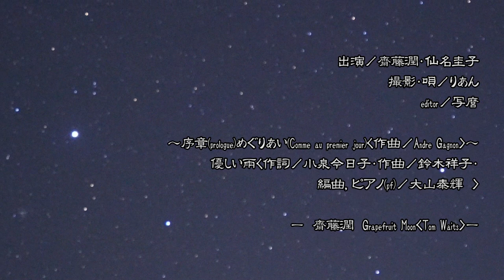りあん 齋藤潤 仙名圭子MV映画《星空写真》めぐりあい〈作曲Andre Gagnon〉 優しい雨〈作詞／小泉今日子・作曲／鈴木祥子・編曲，ピアノ(pf)／大山泰輝 〈グレープフルーツムーン〉本編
♢  ―  星空写眞  ―  ♢

出演／齋藤潤・仙名圭子
撮影・唄／りあん
editor／写麿

～序章(prologue)めぐりあい(Comme au premier jour)〈作曲／Andre Gagnon〉～
優しい雨
作詞／小泉今日子・作曲／鈴木祥子・編曲，ピアノ(pf)／大山泰輝

―  齋藤潤  Grapefruit Moon
Tom Waits―

☆ 2020年４／１０（金）⇨※１１／４(水)に延期にナリマシタ
赤坂ノヴェンバーイレブンスは閉店の為、中止となり本当に申し訳ありません。
　♢出演♢りあん
水谷美月(vl,vo) ,  進藤陽悟 (key) ,  野村亮太(sax) ,  加藤みちあき(gt) ,  光岡義晴(dr)
／krystalcube
斎藤KAZU (gt)、小笠原一馬　(perc)〉

※ミュージックVideo映画（M Vムービー）

ソラゴト
難波望監督作品／
作詞作曲：りあん
公開上映
出演：嶋村友美・岩下ユリカ ／　協力：北村祥子　撮影監督：大室昌也
監督：難波 望／主演：星耕介
トークショー

小津安二郎記念　蓼科高原　映画祭
でも上映頂きました、あめふらしと薄暮の月

エンディングで歌わせて頂いた
夢一夜
作詞／阿木燿子：作曲／南こうせつ
の、
作詞家阿木燿子様と、宇崎竜童様の　お店
赤坂ノヴェンバーイレブンス

☆ 2020年７／７（火）⇨※ 2021年２／９（火）に延期にナリマシタ
渋谷セルリアンタワーホテル“Jzbrat” Ｊｚ Ｂｒａｔ～SOUND OF TOKYO～
CD＋DVD“ｒｉａｎｒｉａｎ”リリース
　♢出演♢りあん
　岡田治郎(b),  武田和大(sax),  関慶和(dr),  井高寛朗 (pf), 〉
guest
美勇士・鈴木雄大　／　krystalcube
予定

☆いろは
…そして、ずっと私のMusicVideoを手がけて下さっている、
モントリオール映画祭をはじめ多くの映画祭、そして数々の本当に素晴らしい作品で いつも感動を下さっています、“井上春生”監督に、
2020'7/7リリースさせて頂きますアルバム
ｒｉａｎｒｉａｎ
“桜並木”
トライポリズム
作詞 美勇士 ／ 作曲 大吾郎 ／ ヴァイオリン 弦一徹 ／ ギター 加藤みちあき ／ ピアノ 山根秀一 ／ 唄 りあんMVも( ´ ▽ ` )本当に本当に幸せデス＼（；＿；）／

☆ CD“ｒｉａｎｒｉａｎ”の初回プレス限定DVDの“＋HIMITHU”
りあん短編映画 第八弾／

永遠の朝
作詞／りあん・作曲／矢吹卓
エレキギタア／大橋勇武・エレピ／矢吹卓・ヴァイオリン／水谷美月・ドラム／菱谷大介・レコーディング／上新功祐(ちゅらボイスstudio)・アコギ,ベース,ミックス／粕谷昌一

不朽の花
あかい実
original 2002'― アコースティックversion ―
エレキギタア,ベース／大橋勇武・エレピ／矢吹卓・ヴァイオリン／水谷美月・ドラム,パーカッション／菱谷大介・レコーディング／上新功祐(ちゅらボイスstudio)・アコギ,ミックス／粕谷昌一

りあん原作・脚本・タイトルで、映画化頂きました
あめふらしと薄暮の月

コメント下さり、私の M V(ミュージックVIDEO)
を手がけて下さいました日本を代表する映画監督　篠原哲雄　監督様、いつもあたたかいコメント本当にありがとうございます↓↓↓↓

「人生はちらかしておいて、かたづけることの連続」という台詞が印象的。
「なんで」という疑問を常に放ち、生きていくことに不器用な女が身近な人の死を乗り越え
次に進もうとするさまをいい意味でゆるーく描いているのが妙にはまる。
まつぼっくり、オレンジの傘、重ねられる町の描写、光をつかもうとする主人公
持ってないことになっている携帯電話、あめふらしと主人公の唐突だけど予期された遭遇などなど。
見るたびに発見がある不思議な作品。
最初は「あめふらし」なのに雨ふらんのねとも思ったが、そんな表面的なことに騙されてはならない。
あめふらしの不思議な存在感に救われるのだ。
ー　映画監督　篠原哲雄　ー

「たまゆら」、「ハイデガアの猫」で、りあんさんの詩と歌声に魅せられてから十年あまりになりますか、一作ずつ進化する りあんさんの歌に元気づけられてきました。
日本語の微妙なニュアンス、また日本語ならではの雅びで美しい響きを持つ言葉の選択は、作家三島由紀夫の美文を彷彿とさせるものが有ります。
また、哲学者ハイデガーの名前が登場するに至ってはある種のユーモアを感じさせても頂きました。
そして、「砂丘の森」ゆうら ゆうら ゆらり と魂が迷い込む森…不可解な人間という存在の 揺れる心を捕らえてみせる芸には痺れます。
りあんさんの声には持って生まれた「倍音」の魅力があるのでしょうか。惹き込まれる声、それは単なるVoiceではなく、１つの楽器としてオーケストラと
一体になって音楽を奏でてくれます…りあんのコトバ…その風の…不思議な香りに酔わされてしまうのです。。。

〔「たまゆら」から十余年、りあんさんの雅な言の葉に魅せられて 迷いこんだ世界。言葉は声になり、声は楽器の音に溶け込んで、透明になって心に沁みます。
ゆうら、ゆうらー、と深みにおちてとけてしまうような……心地よい歌声で、幽玄の森にまた再び誘われる喜びを感じています。ありがとう、りあんさん！〕
黒田昌郎 映画監督
フランダースの犬
ほか

“砂丘と天空の隙間に碧く広がる「りあん」という森を散策してみてほしい。”
村山達哉 映画・音楽プロデューサー

“りあんの歌心は、しなやかで柔らかく、きっと我々を夢うつつにしてくれるだろう。”篠原哲雄 映画監督
月とキャベツ
ほか

“甘美な狂気―。りあんは、こわい。”
出馬康成 映画監督
残波
ほか

2020年 4/4 リリース DVD『 水草図鑑  』  ー  りあん    ー

1, 水彩の月
作詞作曲：秦基博
唄：りあん ／ 出演：井高寛朗〈Piano・arrange・Sound produce〉／ 弦一徹〈Violin〉／ 加藤みちあき〈Guitar・Strings arrange・vocal recording・Mix〉／ 瀧口Tucky博達 （「Tucky's Mastering Inc.」)〈Mastering〉
撮影,編集：りあん・写麿

2, 音〈ね〉
唄：りあん ／ 演奏：石川到来〈E.Guitar〉／ 川又トオル〈E.Guitar〉／橋本達矢〈Bass〉／ 高尾俊行〈Drums〉／ 矢吹卓〈Keyboard,Programming〉／ 平方元〈Arrangement〉&りあん〈Chorus〉／ 母袋貴子〈Violin〉／ 瀧口Tucky博達 （「JVC Mastering Center」)〈Mastering〉
出演：大久保敦夫(dr)・岡田治郎(b)・進藤陽悟(pf)・野村亮太(sax)／ ゴンガーシホ(G)・ヨシミカズノリ(B)・センナケイコ(Ｄr)〕

3, bird call
作詞：辛島美登里／作曲：村山達哉／編曲：磯江俊道
監督：井上春生

4, アヲヰキヲク
作詞：りあん／作曲：粕谷昌一

5, 戀文
作詞：りあん／作曲：平方元

6, 百夜物語～コイウタ～
作詞：りあん／作曲：村山達哉

7, あかい実おちた
作詞：りあん／作曲：りあん

8, 電氣イデオロギヰ
作詞：りあん／作曲：りあん ,吉田近志

10, 泡沫ノ詩〈ウタカタノウタ〉
作詞：りあん／作曲： 阿部靖広

11,      、∞―無限―〈てんむげん〉

14, 宵待草
おまけ裏裏映像
作詞：竹久夢二 ／作曲：多忠亮

吉田近志〈Art direction・Jacket design・Photo〉／塚越智朗〈Photo〜初夏ノ夕焼け〜〉